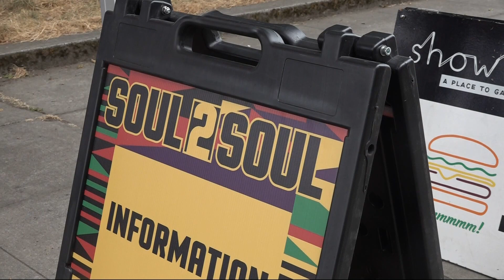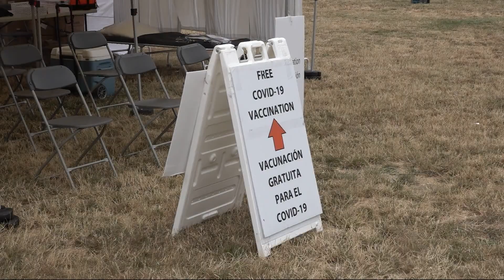Soul2Soul a celebration of resilience and uniqueness of the Portland Black community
This is the second year for the Soul2Soul event in Portland that provides a space for Black artists, creators and entrepreneurs to showcase talent.